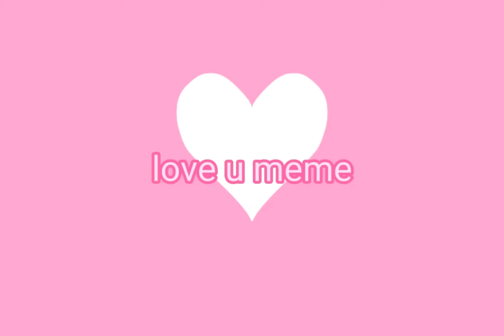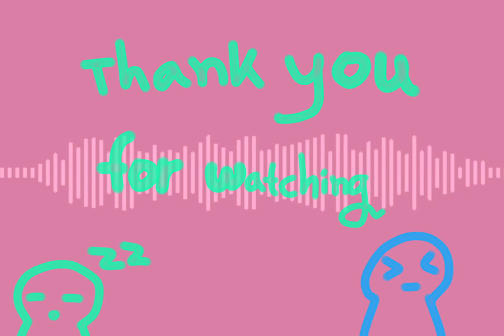countryhuman//laos.vietnam.cabodia//love u meme